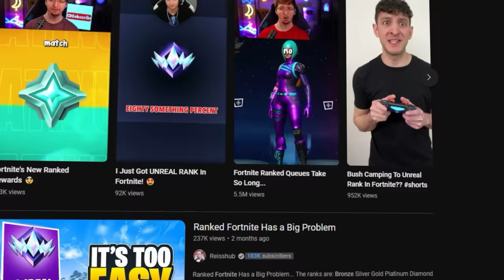I Got Unreal Without Weapons (IMPOSSIBLE)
➤ Support A Creator Code: Winterr